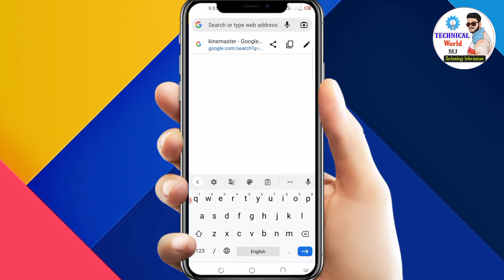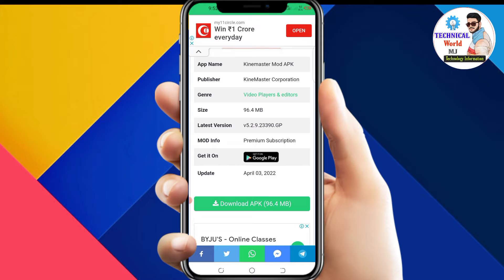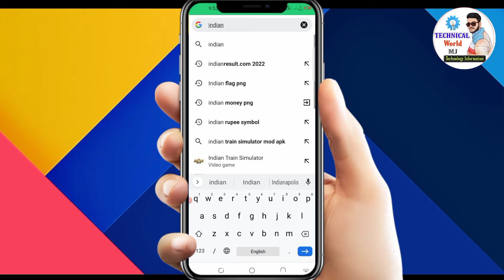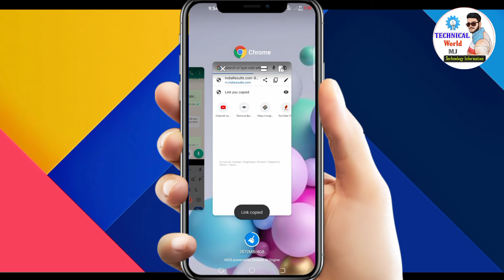How to Copy link of website l Website ka link / Url kaise Copy kare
About Video 👇
doston aaj ki is video mein ham sikhenge ki kisi bhi website ka link ya url kaise copy keya jata hai is video me batne wala hu so guys video full watch jaruru kare or like kare share kare

love you 😘